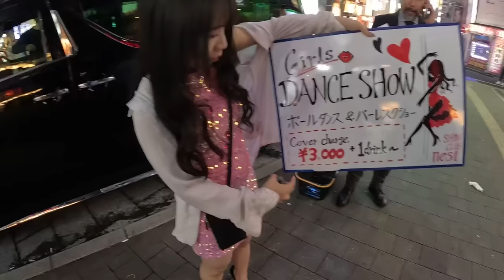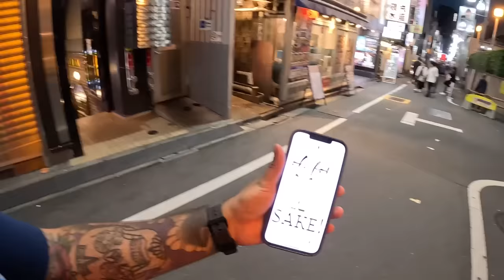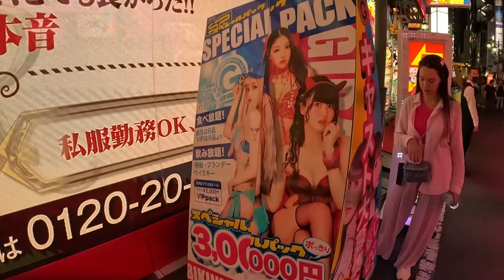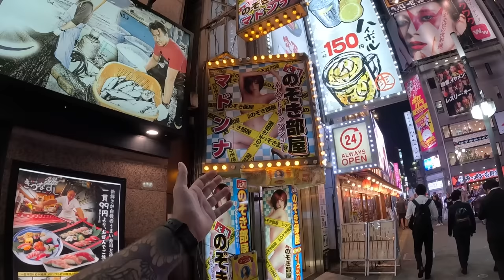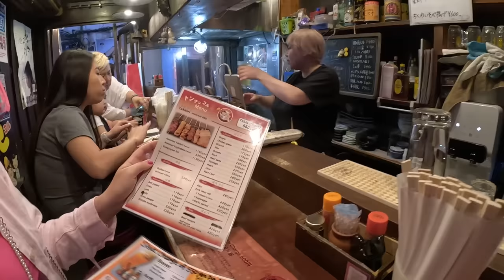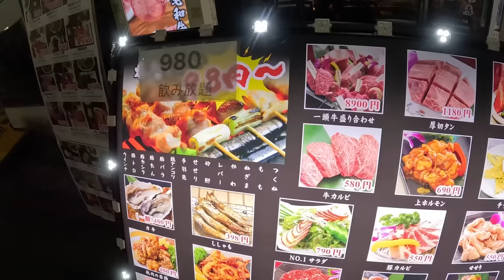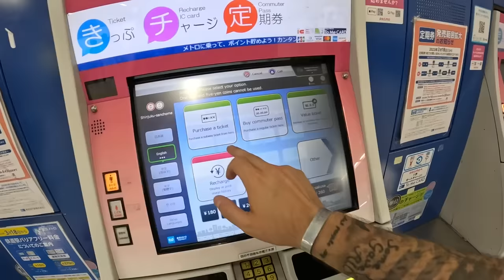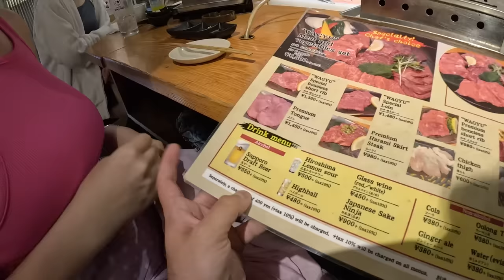CRAZY NIGHTLIFE in Tokyo, Japan 🇯🇵 Streets of Shinjuku & Kabukicho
Nightlife in Tokyo, Japan is crazy! In this video we will explore the hidden alleyways of Shinjuku and Kabukicho to show you guys all that this area has to offer! I will also take you to the best Japanese Wagyu restaurant in Tokyo and introduce you guys to the Japanese Sake! If you're looking for things to do in Tokyo, Japan in 2023 or simply just looking for a Tokyo nightlife video than this is the one for you!